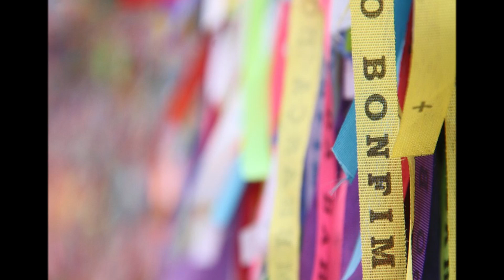Você já foi a Bahia? - Have You Been to Bahia? (Dorival Caymmi) - Mariane Mayer & Bogdan Plech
"Você Já Foi à Bahia?" (English: "Have You Been to Bahia?") is a Brazilian song written by Dorival Caymmi and first released in 1941. It was one of the year's most successful compositions. It gained international fame when it was featured in the Disney film The Three Caballeros.

References are made in the song to Brazilian foods that are very popular in the Brazilian state of Bahia. Vatapá is a paste made out of bread, shrimp, coconut milk, ground peanuts, and palm oil. Caruru is a condiment made out of okra, onion, shrimp, palm oil, and toasted nuts. Mugunzá is a type of cornmeal with coconut. One part of the song says that if you want to samba you should go to Bahia. Samba is a very popular dance and musical genre that originated in Bahia. Another part of the song mentions São Salvador, which is the capital city of Bahia.

Você já foi à Bahia, nêga?
Não?
Então vá!
Quem vai ao "Bonfim", minha nêga,
Nunca mais quer voltar.
Muita sorte teve,
Muita sorte tem,
Muita sorte terá
Não?
Então vá!
Lá tem vatapá
Então vá!
Lá tem caruru,
Então vá!
Lá tem munguzá,
Então vá!
Se "quiser sambar"
Então vá!

Nas sacadas dos sobrados
Da velha São Salvador
Há lembranças de donzelas,
Do tempo do Imperador.
Tudo, tudo na Bahia
Faz a gente querer bem
A Bahia tem um jeito,
Que nenhuma terra tem!